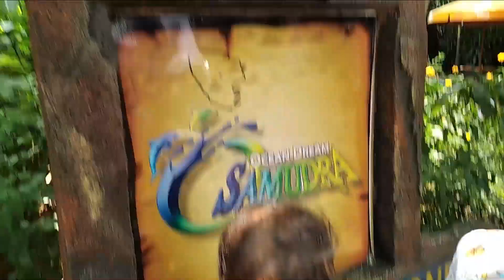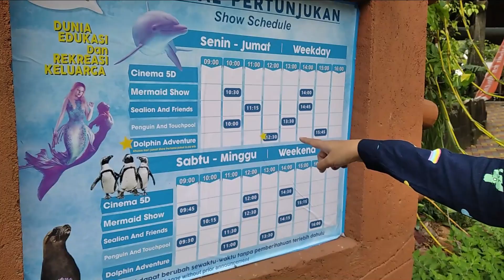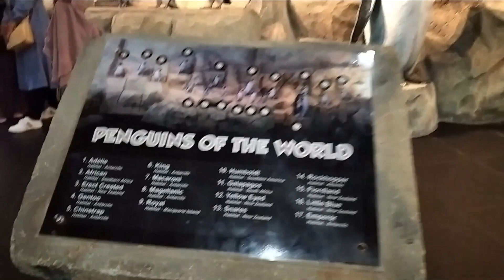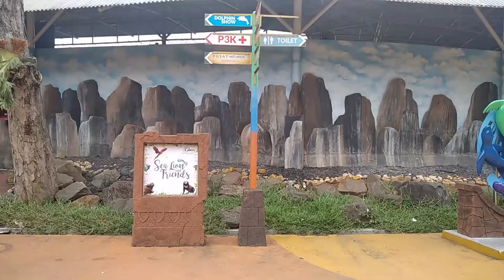Nonton Lumba-lumba dan Singa Laut di Ocean Dream Samudra Ancol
Hallo Guys

Vlog kali ini babam dan dede Jalan-jalan ke Ocean Dream Samudra di Kawasan Ancol Jakarta Utara. Disini kita bisa nonton Atraksi Hewan Laut seperti Mermaid Show atau Putri Duyung, Sea Lion Show atau Singa Laut, Dolphin Show atau Lumba-lumba, dan Penguin Show. Selain itu ada beberapa wahana menarik lainnya yang bisa dimainkan, seperti Komedi Putar, Ubur-ubur dll.. Tonton sampai habis vlognya sebelum main kesini ya..